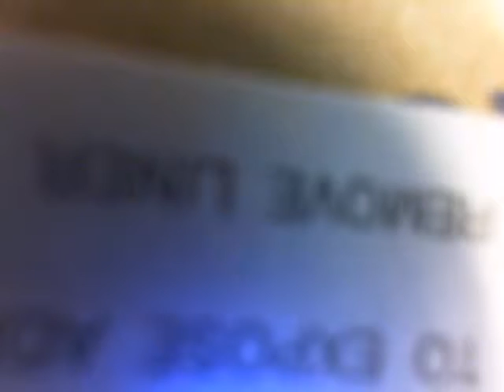Blackberry Playbook Repair Reinstall the Mother Board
for parts, tools and more free guides.